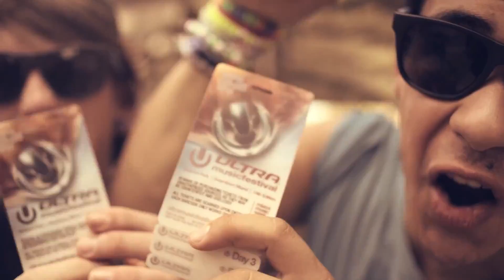RELIVE ULTRA MIAMI 1080p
Armen GEvorgyan 2013